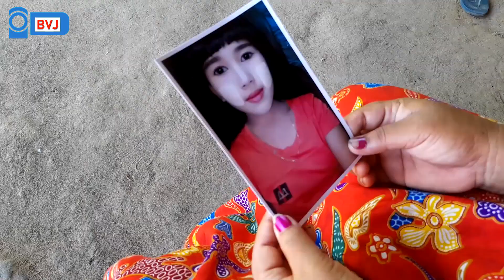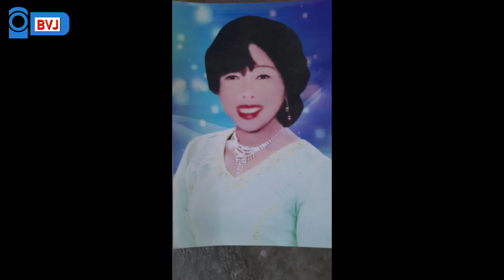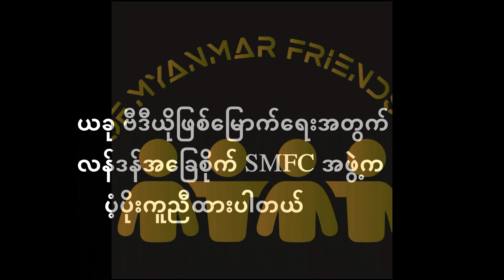“အိမ်ကလေးတစ်လုံးလိုချင်လို့ ဘဝပျက်ရသူတွေ အကြောင်း”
၂၀၂၁ ခုနှစ် အာဏာသိမ်းပြီးနောက်ပိုင်း စစ်ကိုင်းတိုင်းနဲ့မကွေးတိုင်းအတွင်းမှာ လူကုန်ကူးခံရတဲ့ကိစ္စတွေ၊  လိင်လုပ်လုပ်သားအဖြစ်ရောင်းစားခံရတဲ့ ကိစ္စတွေ  သိသိသာသာပိုများလာပါတယ်။

လိင်လုပ်သားအဖြစ် ရောင်းစားခံရတဲ့သူအများစုက အိမ်တွေမီးရှို့ခံရတဲ့ရွာတွေက ဆယ်ကျော်သက် မိန်းကလေးတွေ ဖြစ်ပါတယ်။

သူတို့ ဘာကြောင့် လိင်လုပ်သားအဖြစ်  ရောင်းစားခံရလဲဆိုတာ   သူတို့ရဲ့ မိသားစုဝင်တွေဆီ  သွားရောက် မေးမြန်း တင်ဆက်ထားပါတယ်။